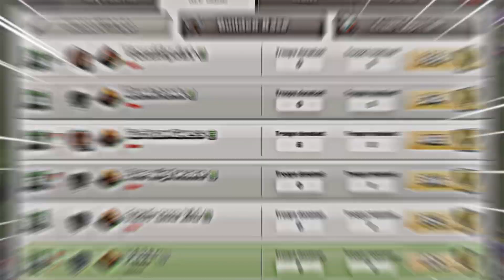MY COC KEEPS GETTING BIGGER!! JOIN NOW!!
My clan is cooking up and getting bigger keep joining let’s hit 50 members